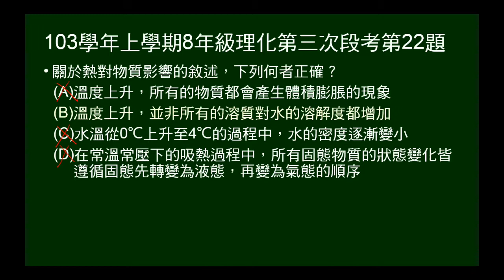103學年上8年級理化三段第22題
問熱對物質的影響，包含體積變化、水的密度變化、溶解度、狀態改變等，敘述何者正確。